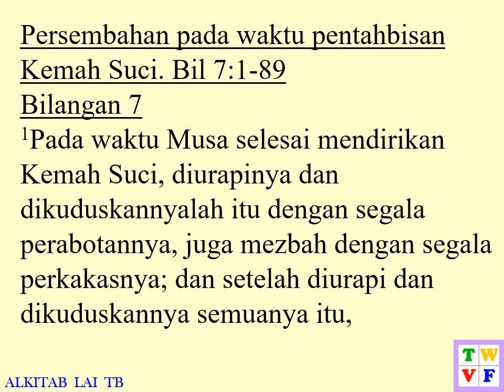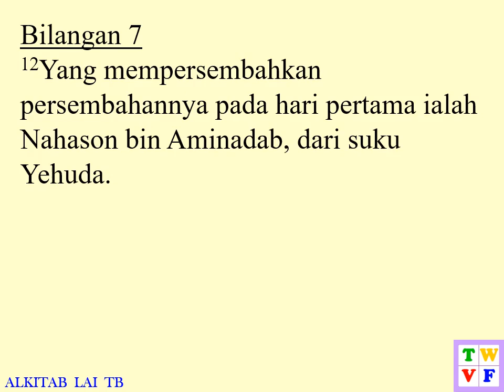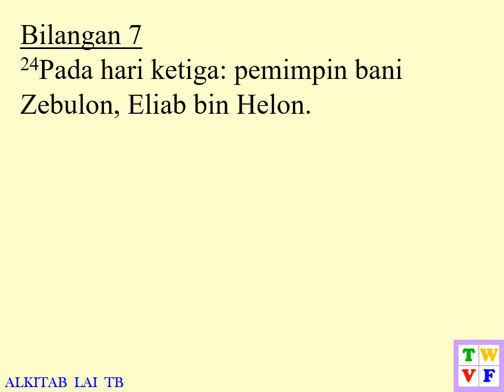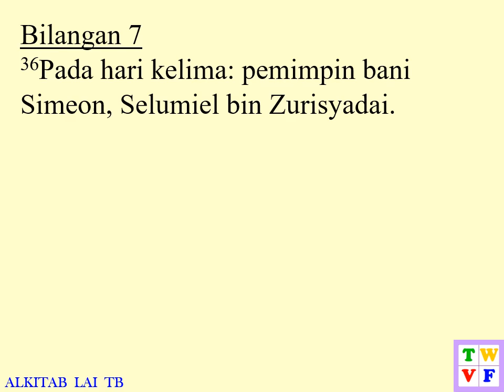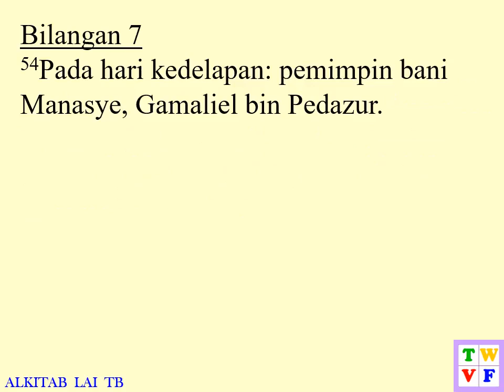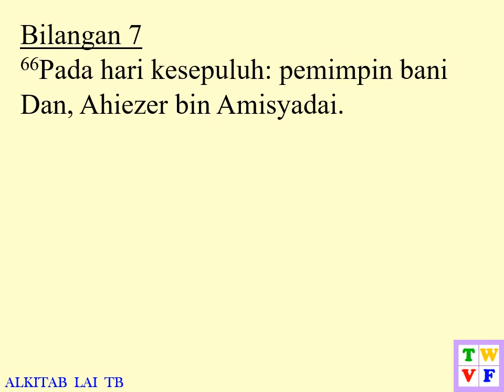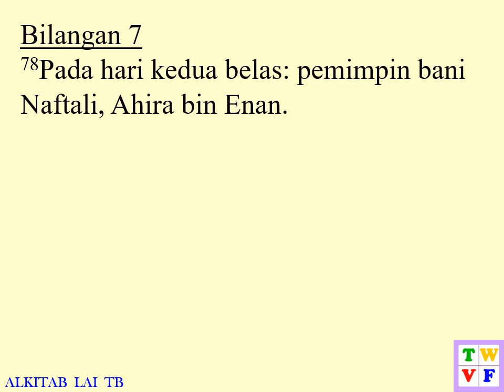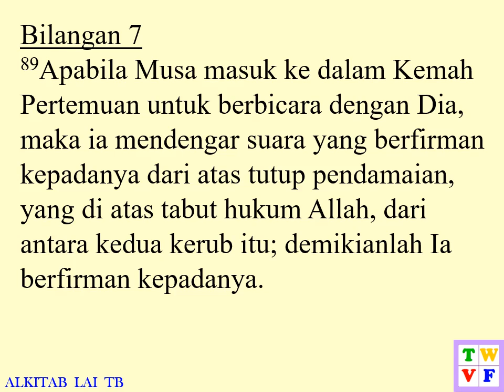Bilangan Pasal 7 ALKITAB suara dan text - Indonesian Holy Bible audio and text